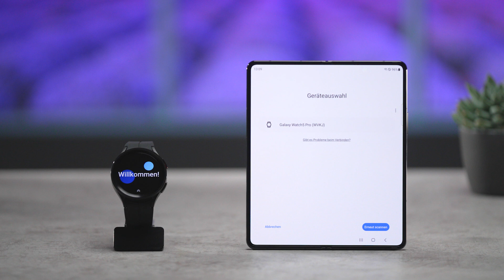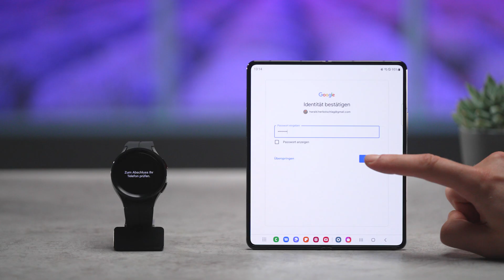Galaxy Watch5: Ersteinrichtung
In diesem Video begleiten wir dich bei der Inbetriebnahme deiner Galaxy Watch5 Schritt für Schritt. In nur wenigen Minuten ist deine Galaxy Watch5 bereit und du kannst loslegen…